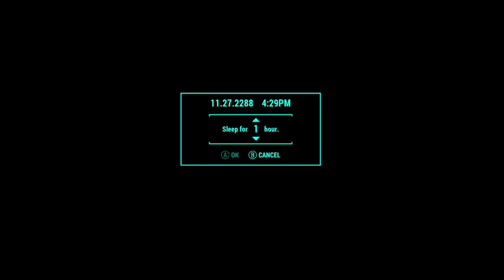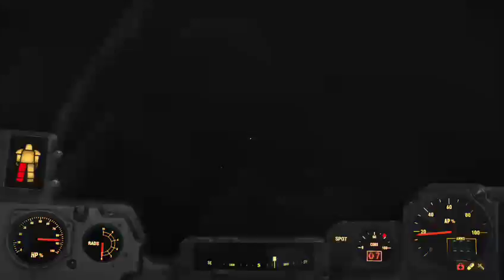XB 1 Swording to victory (30.5)